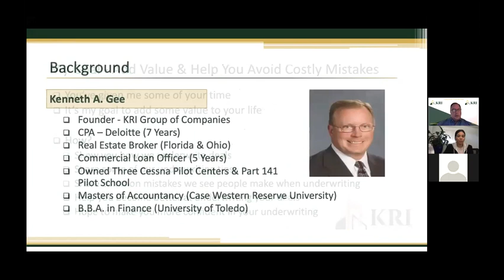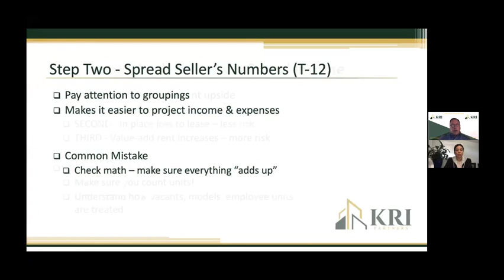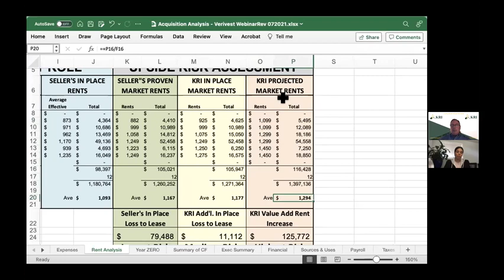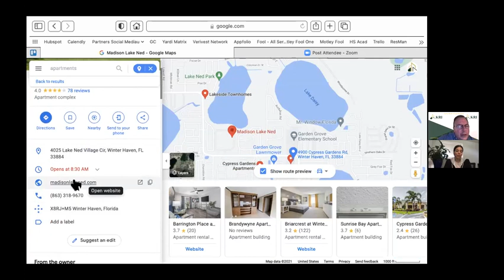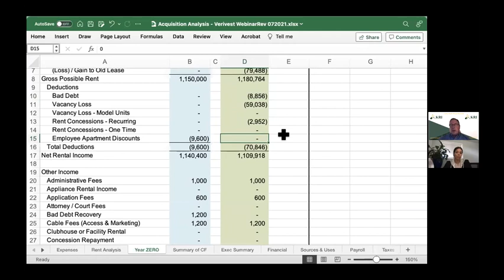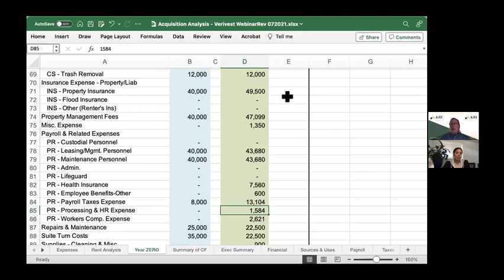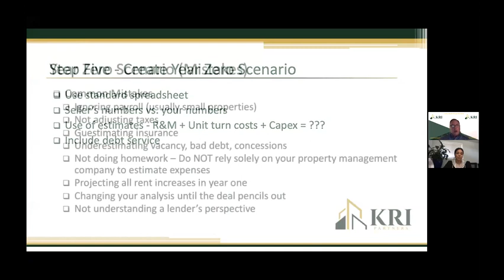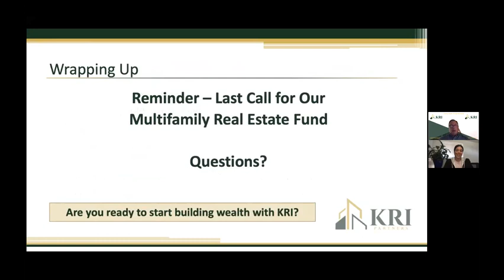Multifamily Underwriting: How To Underwrite A Multifamily Deal Like A Pro With Ken Gee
Learning how to underwrite a multifamily deal is critical to your success. The problem is, underwriting a multifamily deal is a little more complicated than most people think. In this webinar, I  will run through my underwriting process and most importantly, share with you some of the biggest mistakes I have seen people make over the years. My background as a CPA, Commercial Loan Officer and Real Estate Broker provides a perspective that may help you avoid making the biggest mistakes.

As always ...

To download Ken's Free book "Multifamily Real Estate is a Total Gamechanger" please go

KRI Partners, a member of the KRI group of companies, is a real estate multifamily investment firm.  We have been in business since 1997.  Our mission is to help investors grow their wealth through real estate investing.